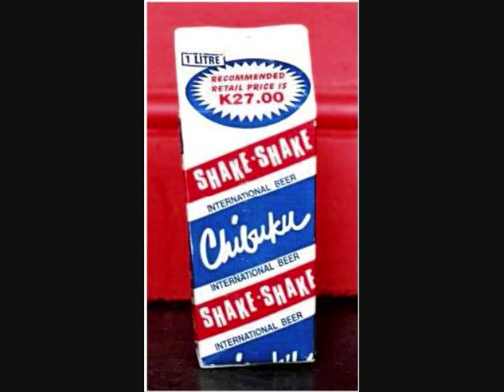No Sweet No Sweat - LV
ZAMBIAN MUSIC